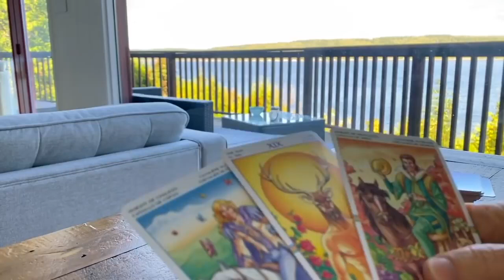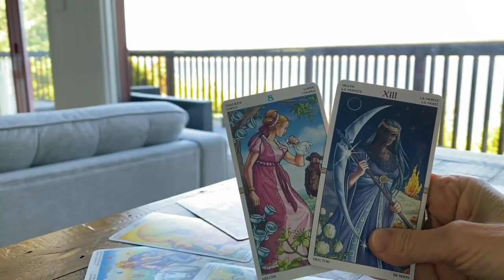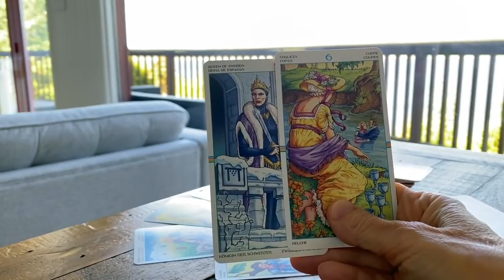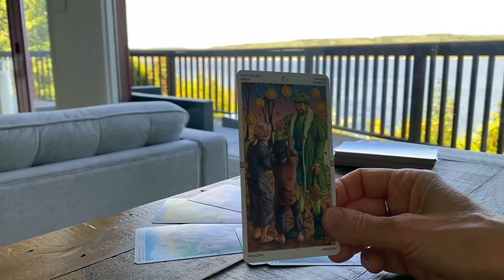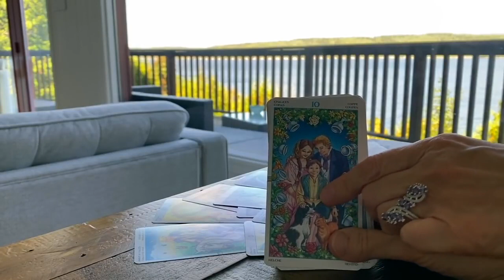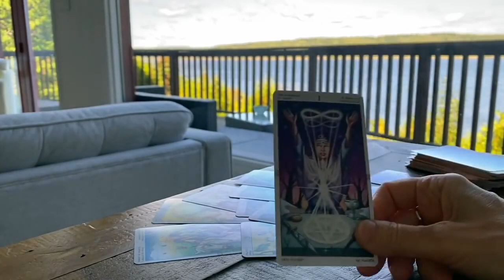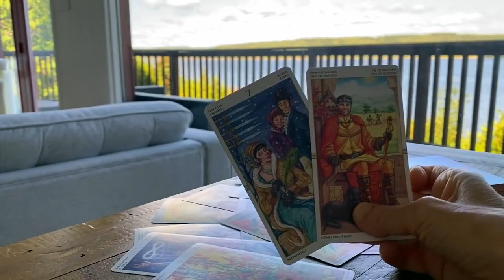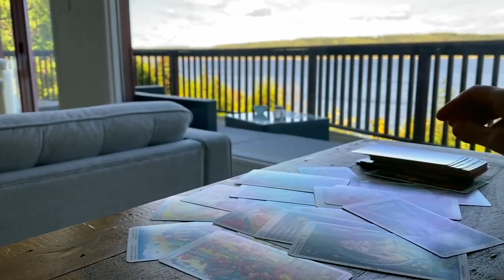МОМЕНТЫ, С КОТОРЫХ НАЧНУТСЯ ПЕРЕМЕНЫ К ЛУЧШЕМУ!!😊💐Что у Вас на Пороге Судьбы? Колена Гадание на Таро